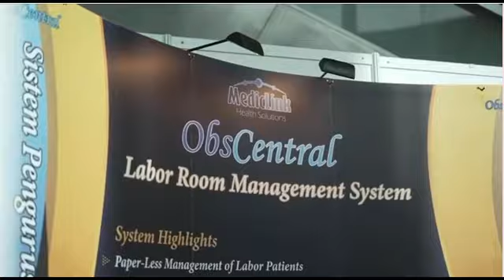FIRST NATIONAL OBGYN CONGRESS 2023 OPENING CEREMONY